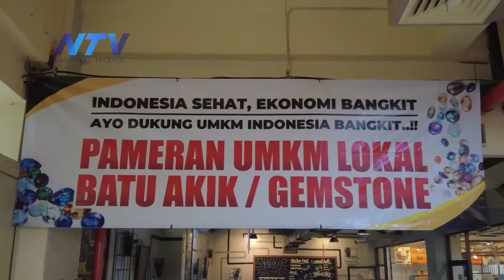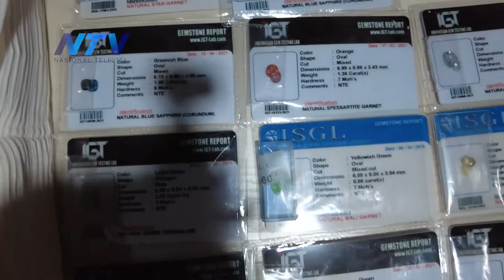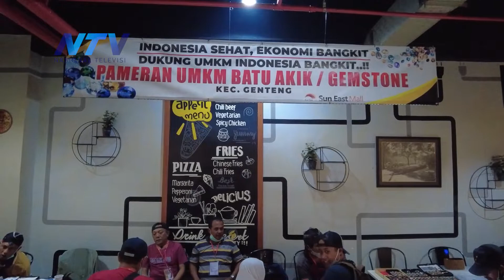BATU MULIA BAZAR BENDA KUNO TEMBUS HARGA 1 MILIYAR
Banyuwangi, 28 November 2021

Rogojampi - Banyuwangi